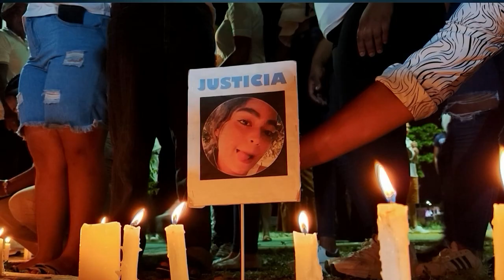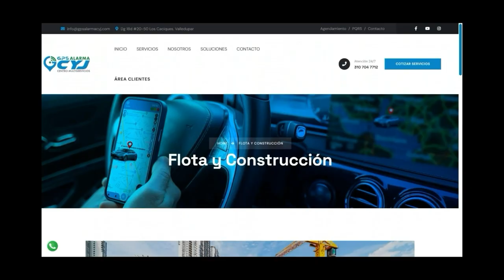A LA CÁRCEL ENVÍAN A 'GUANCHO' PRESUNTO ASESINO DE SOBRINA DEL SENADOR DIDIER LOBO